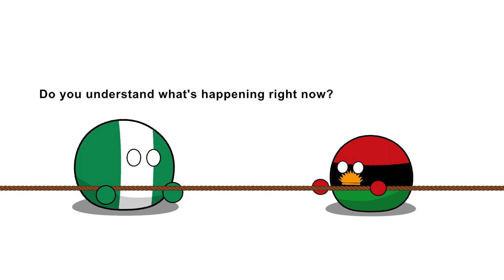Nigerian Civil War